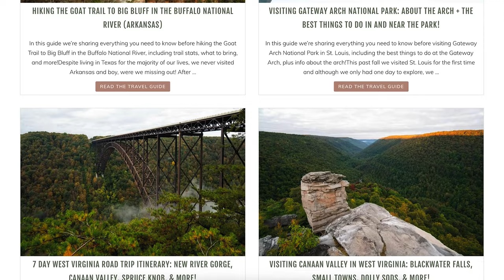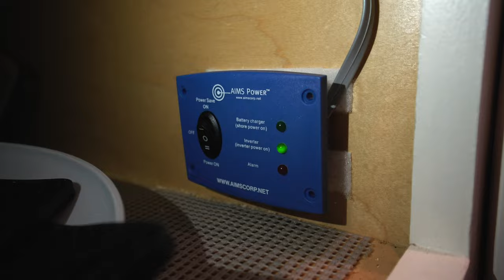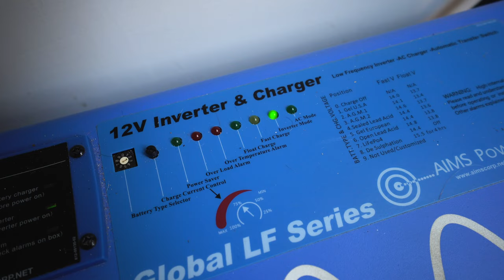Happy New Year! 🎉 Quick Life Update + Plans for 2021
Happy New Year! 🎉 It has been about a month since our last vlog, so we wanted to fill you in on what we have been up to, a couple van upgrades, our travel plans (or lack thereof), and to let you know what to expect from us for the foreseeable future.

While we will be sitting still for a while, we are hopeful that COVID will become a thing of the past soon and we can hit the road again and see new places. But in the meantime, we’re going to enjoy exploring our “backyard” here in Texas (safely and very socially distanced of course).